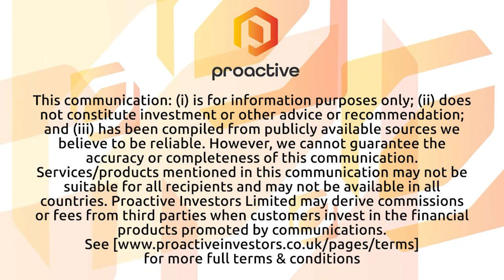Auric Mining ecstatic as it transitions to gold producer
Auric Mining Ltd (ASX:AWJ) MD Mark English tells Proactive the company is now a gold producer. He says the toll milling and processing of the first batch of 36,000 tonnes of ore from the Jefferys Find Gold Mine has been completed. Seven doré bars have been dispatched to Perth Mint for final refining. A short-term project, Jeffreys Find’s mine life is only expected to run until early 2025 at the latest. The mine is a joint venture between Auric and Kalgoorlie-based gold mine developer BML Ventures Pty Ltd.